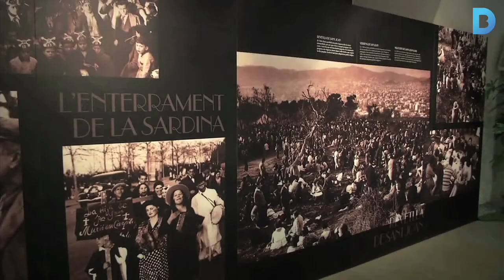Cap de setmana: MAS i MAS música!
El festival, que ha omplert la ciutat de música durant tot el mes d’agost, esgota els darrers concerts amb molt bones propostes. També podeu gaudir del millor modernisme, d’experiències a l’aire lliure i d’exposicions amb molta història. Més informació